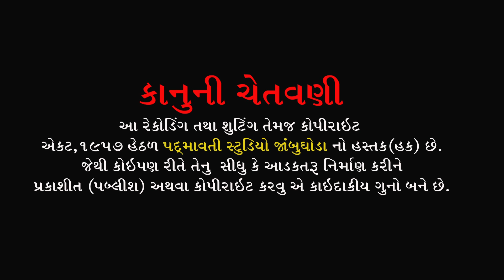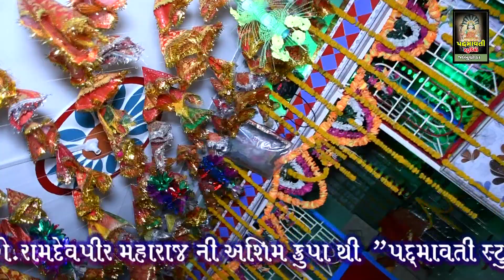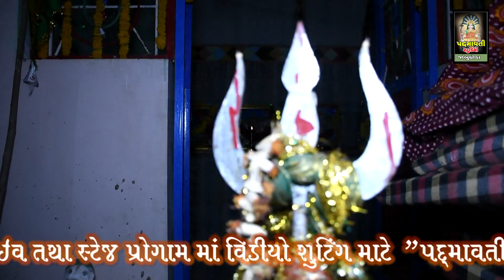સમરું રે સાંજ સવેરા ll Navalshing Gamani ll Gamani ,Ta-Ghoghamba ll 2021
ભજન આરાધક- નવલસિગ ગમાની
બેન્જો - મહેશ મુવાડી ,
તબલા - પ્રકાશ નાથપુરા ,
મંજીરા - સોનુ જેતપુર
સાઉન્ડ- જય માતાજી સાઉન્ડ